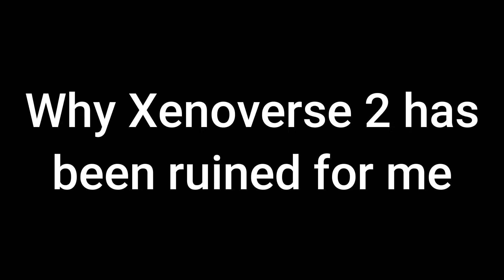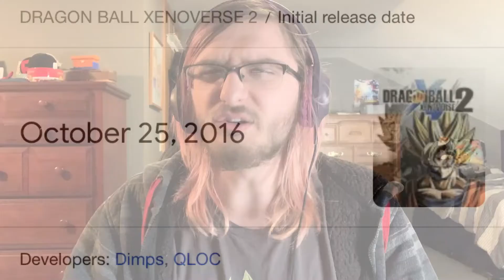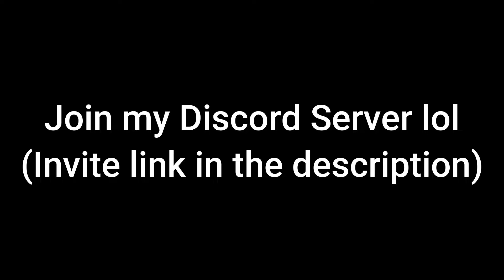Why Dragon Ball Xenoverse 2 Has Been RUINED For Me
The day this happens to Super Smash Bros Ultimate, I drop it entirely

The Legendary Pack 1 has been released for Dragon Ball Xenoverse 2, introducing the new characters Pikkon & GoD Toppo! The update that came along with it also introduced the Hero Vote, a means of voting for the next DLC character in the near future! But... it also implemented a small little detail that... I can't say that I agree with. So today, we talk about that & the little sense that it makes!